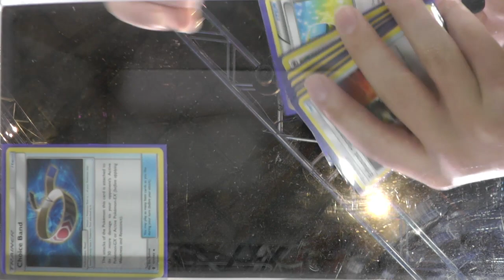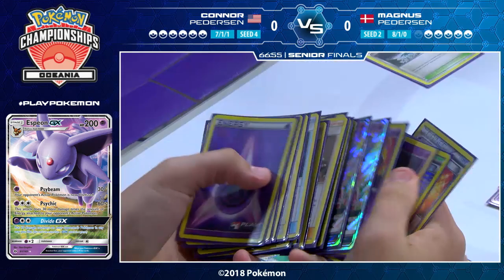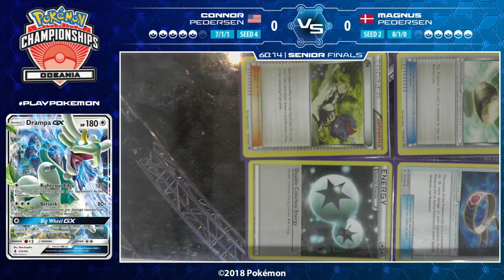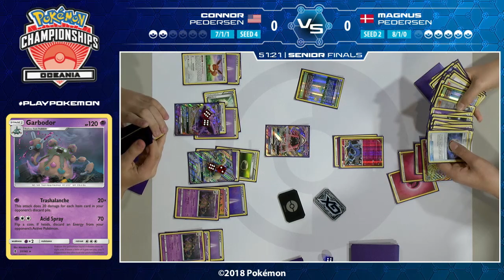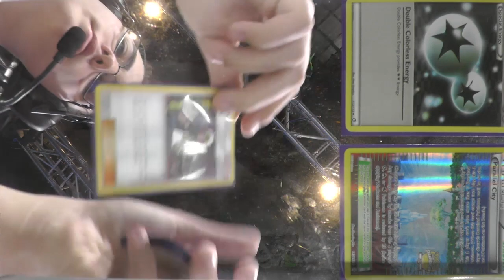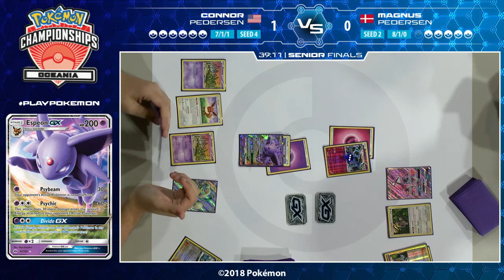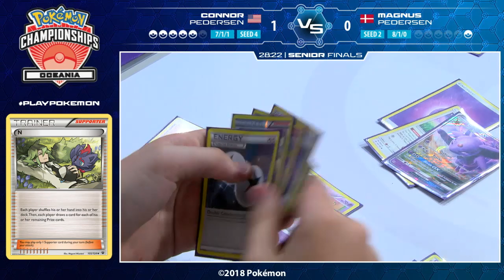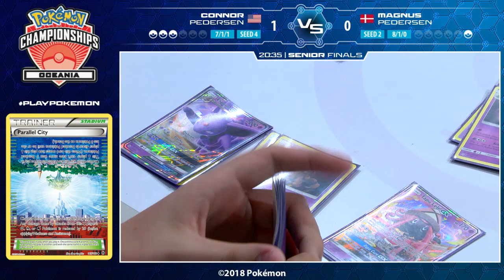2018 Pokémon Oceania International Championships: TCG Senior Finals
Watch Connor battle Magnus in the finals of the 2018 Pokémon Trading Card Game Oceania International Championships Senior Division! Learn more about the Pokémon Championship Series on our